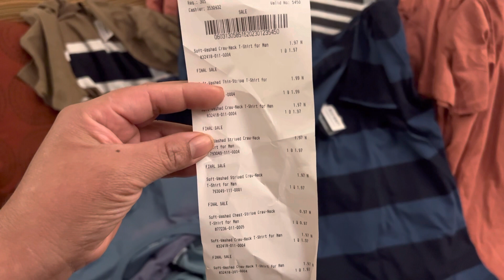OLD NAVY mi segunda opción 1-23-23